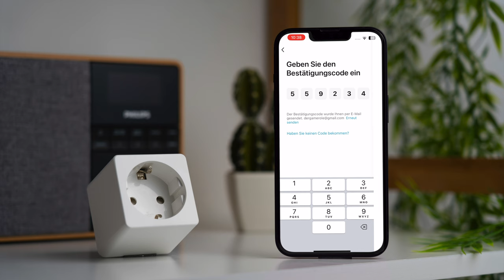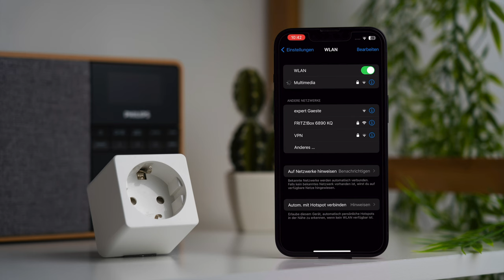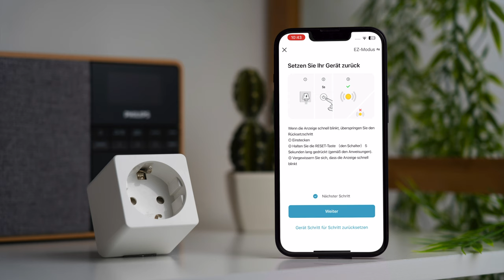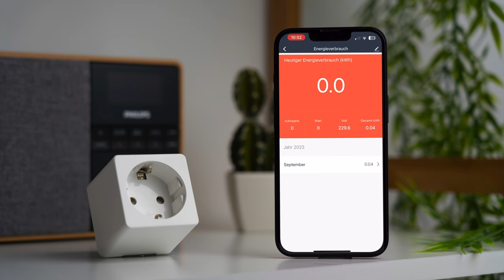Hama WLAN Steckdosen richtig einrichten | schnell & unkompliziert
In diesem Video zeigen wir dir, wie du die WLAN Steckdosen von Hama problemlos einrichten kannst, um dein Zuhause smarter zu gestalten. Schritt für Schritt führen wir dich durch den Installationsprozess und geben nützliche Tipps zur optimalen Nutzung. Erfahre, wie du deine Geräte fernsteuern und Zeitpläne erstellen kannst, um Energie zu sparen.